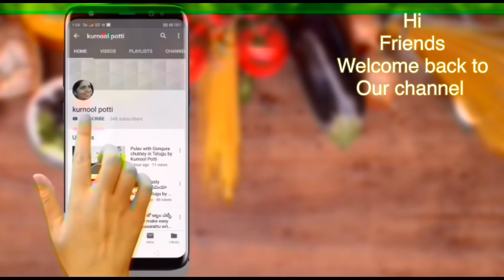Instant Attu ||ఈజీ గా చేసుకునే అట్టు ఒకసారి ట్రై చేయండి మీకే తెలుస్తుంది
instant attu